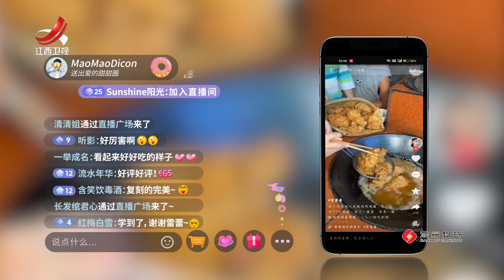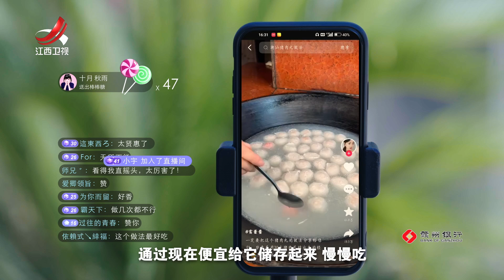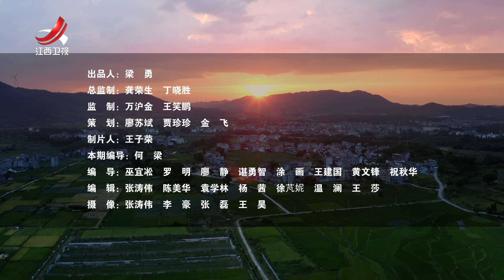【老表们的新生活第二季】 云下村的“云上厨娘”